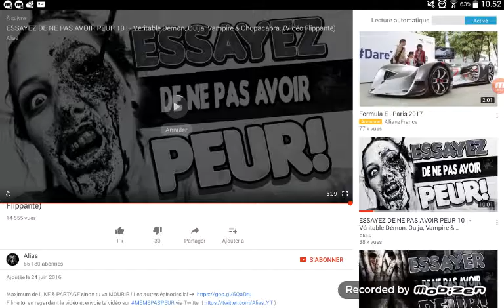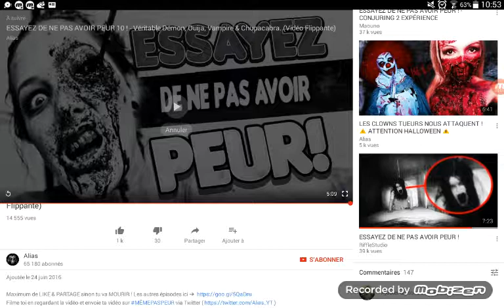Éssayer de ne pas avoir peur 2